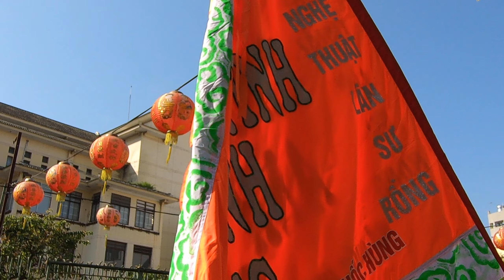Full Sáng 29 tết Đoàn LSR Tinh Anh Đường làm lễ khai quang điểm nhãn tại Chùa Bà rất đông người xem